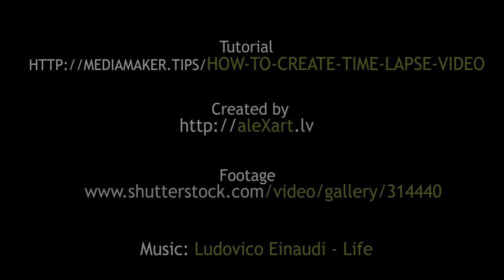Growing plants time-lapse compilation. Music: Ludovico Einaudi - Life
NOT AVAILABLE ON MOBILE DEVICES AND IN GERMANY!